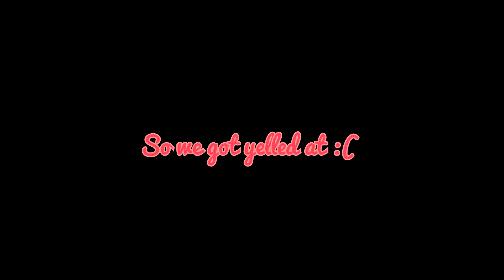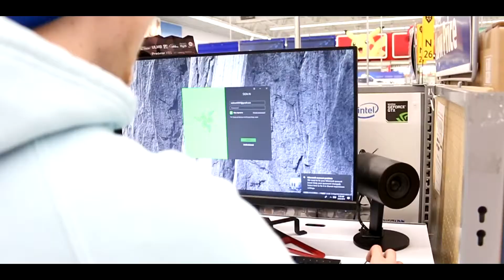Midnight Man Challenge 2019 MUST WATCH